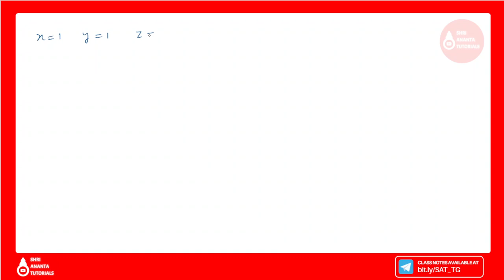Multiple initialisation in FOR loop with example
LOOPS IN C, while loop,c language tutorial for beginners